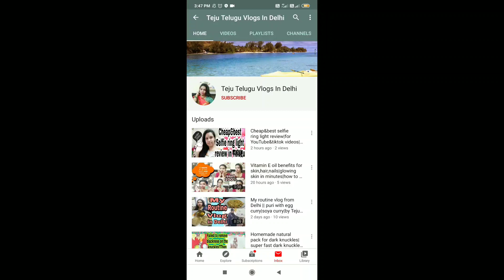Vlog l Vlogs పెట్టలేదని వార్నింగ్ ఇస్తున్నారు ll మా ఇంటికి ఒక guest వచ్చారు కాని...?Andhra kutti...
Teju Telugu vlogs in Delhi...